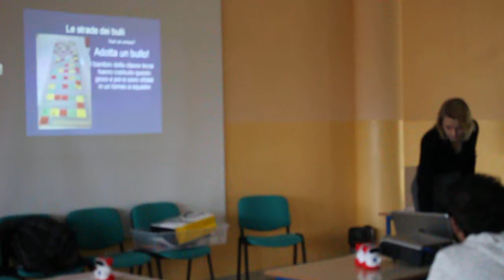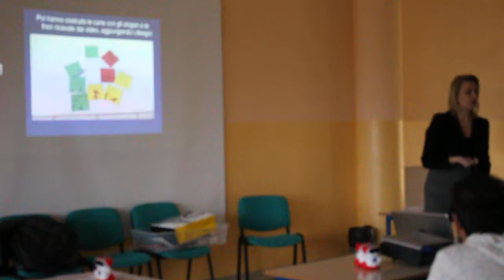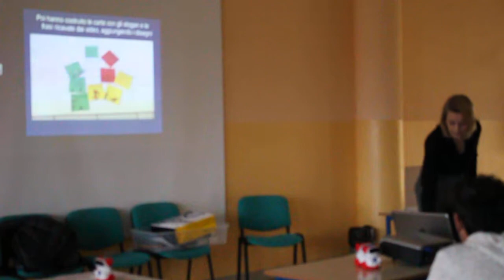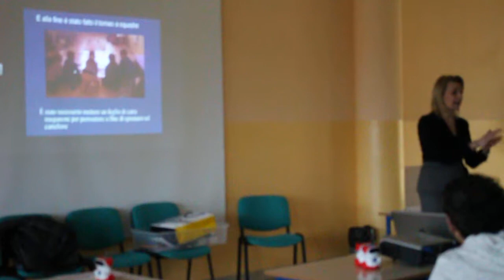3 incontro corso di formazione robotica contro il bullismo part 5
3 incontro corso di formazione robotica contro il bullismo part 5